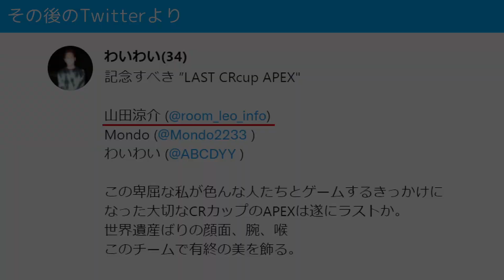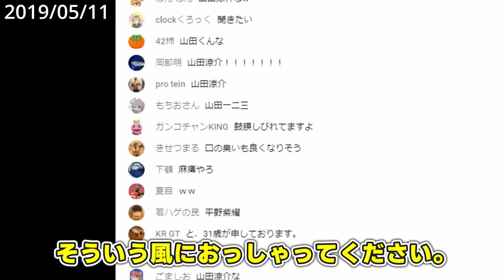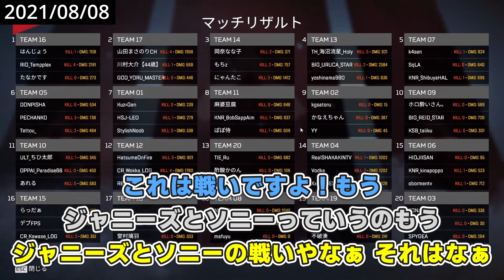【わいわい/山田涼介】顔が良い人には当たりが強めのわいわいさん【CRcup APEX 参加お知らせ】【国宝をなめるな】【切り抜き】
わいわいさんの切り抜き動画をご視聴いただき、ありがとうございます。
見どころ満載の本編もぜひ見に行ってください！

おすすめ再生リスト

わいわいさんのチャンネル